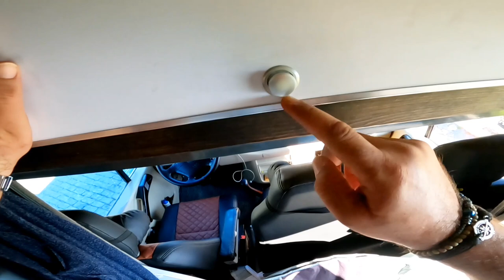GALERİCİDEN KARAVAN ALINIR MI?KARAVAN ALACAKLAR VE KARAVANCILARA ÖNEMLİ TAVSİYELER.TECRÜBE İLE SABİT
ANIL BÜÇKÜN